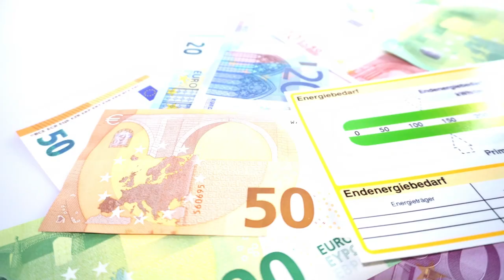PART #02 : The Dark Side of Switzerland and Indonesia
Hello guys, this video presents the dark side of Switzerland and Indonesia. So I hope that this video part 02 can give you some insight into two countries. If you have not watched the part 01, here is the link for you

Martin @martinpetra3157  is sharing his life experiences with us so that we will get to know about the dark side of Switzerland and I share my knowledge of the dark side of Indonesia with you guys.

We’ll come back with more interesting discussion in the last part 3.